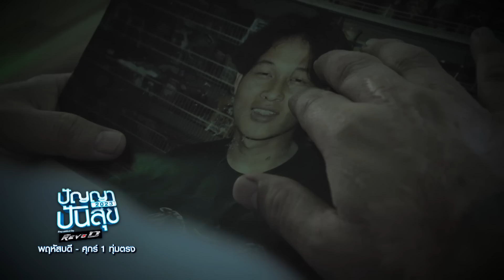ปัญญาปันสุข 2023 | EP.29 | "ลุงธรรศ" เสียโฉมเพราะโดนน้ำกรดแต่สู้ไม่ถอย! | 12 พ.ค. 66 [1/4]